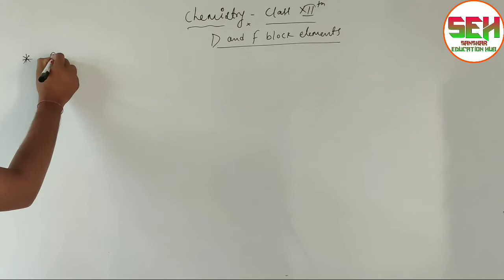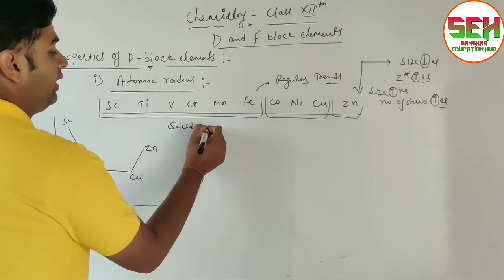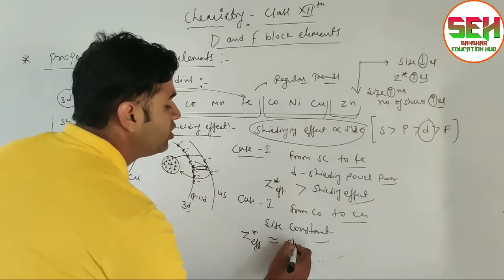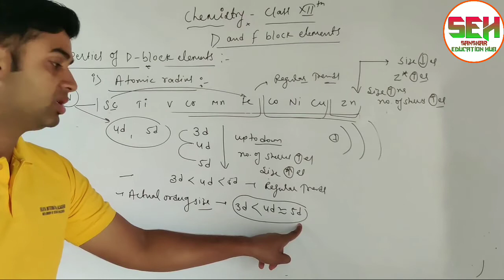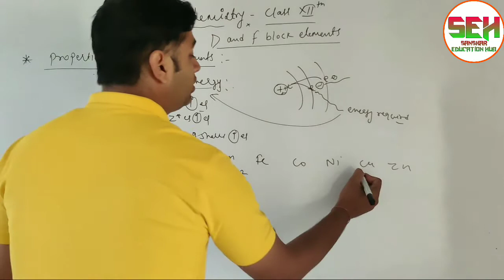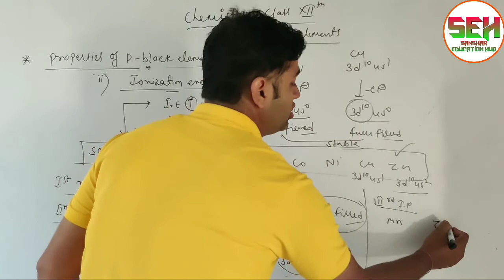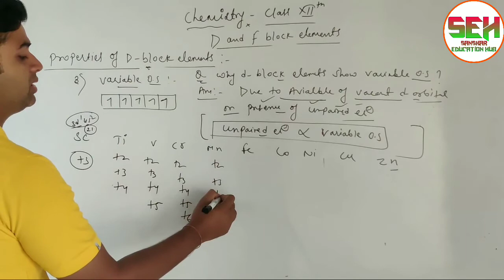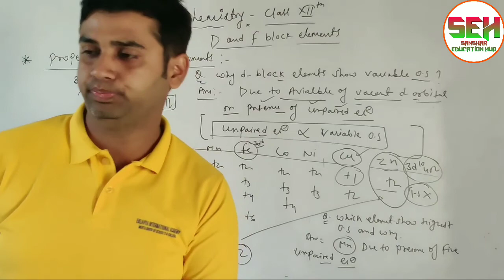Atomic radius of D block elements || Variable oxidation state and I.E of d block elements class 12th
Proerties of D block elements || Atomic radius of d block elements  || Variable oxidation of transition elements || Ionization energy of transition elements || Class 12th || L-08 || NEET || JEE || AIIMS
Hi

 In this video we discuss about general properties of transition elements such as atomic radius , ionization energy trends and variable oxidation state with all exception cases and related question .